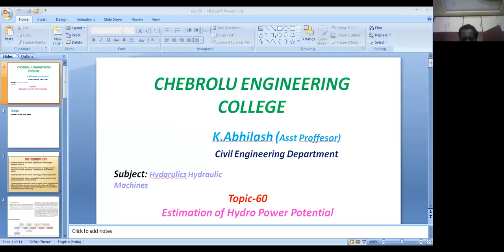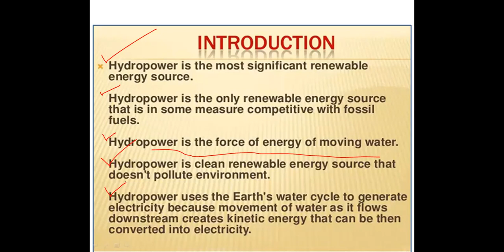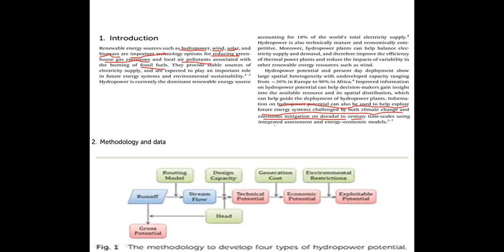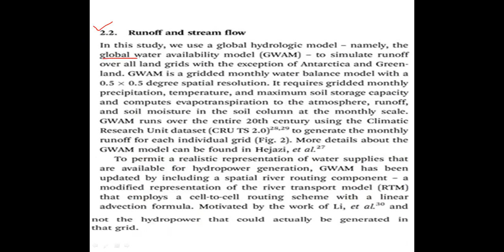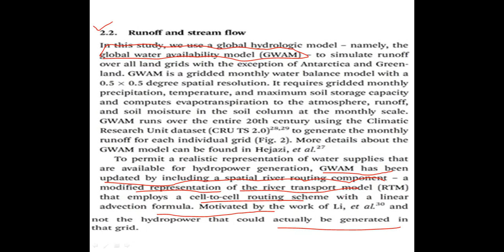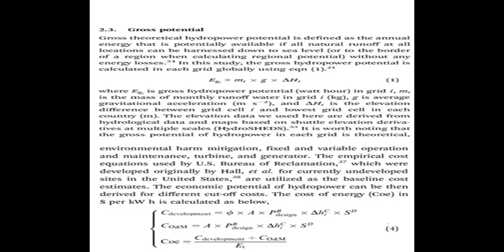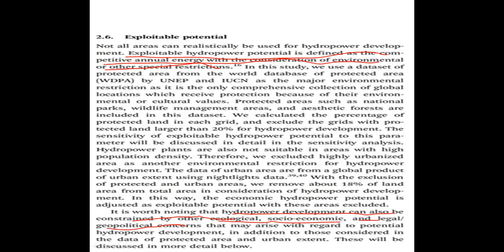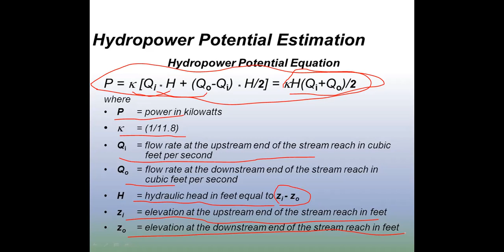JNTUK R19 2nd Civil Semester 2 Hydraulics&Hydraulic Machines UNIT 5 Estimation of Hydrolic Power Pot